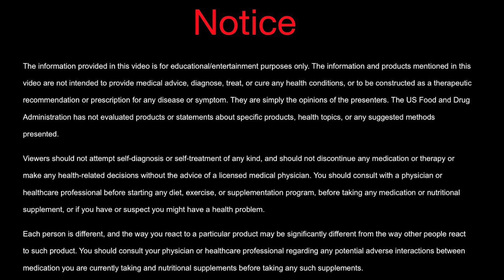Episode 22 with Drew Manning from Fit2Fat2Fit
Drew Manning is the NY Times Best Selling Author of the book, Fit2Fat2Fit and is best known for his Fit2Fat2Fit.com experiment that went viral online. He's been featured on shows like Dr. Oz, Good Morning America, The View and many more. His experiment has become a hit TV show, called Fit to Fat to Fit, airing on A&E & Lifetime. His new book Complete Keto is available now!
If you have any questions at all, please don’t hesitate to post a question or leave a comment below as I love to try and answer as many questions as I can.

You can also enjoy my Accelerated Health Bites on IHEART RADIO, Itunes,Stitcher, Pandora and all of your favorite Podcast channels.  I 5-10 minutes to discuss topics that you have asked for!

✿PRODUCTS DISCUSSED IN THE VIDEO AND MY FAVORITE PRODUCTS ✿

These are the products that my whole family takes on a daily basis. They are safe enough for children and the elderly to take.

The information provided is not a substitute for medical advice, diagnosis, or treatment nor is it to be construed as such. We cannot guarantee that the information provided reflects the most up-to-date medical research. Information is provided without any representations or warranties of any kind. Please consult a qualified physician for medical advice, and always seek the advice of a qualified healthcare provider with any questions you may have regarding your health and nutrition program.